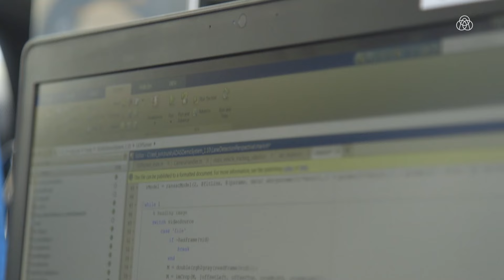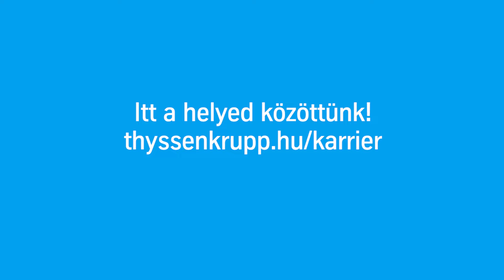Miért szeretik kollégáink a thyssenkruppot?